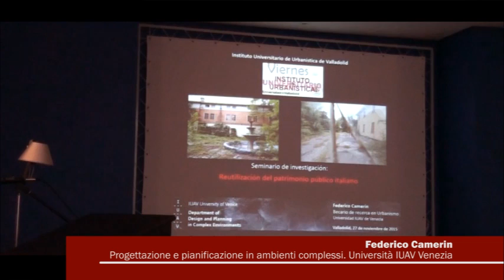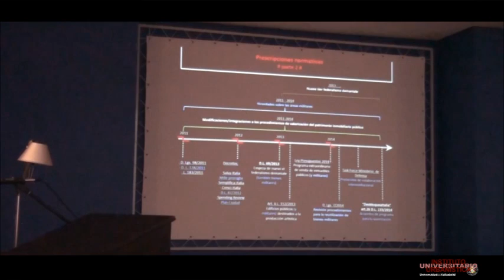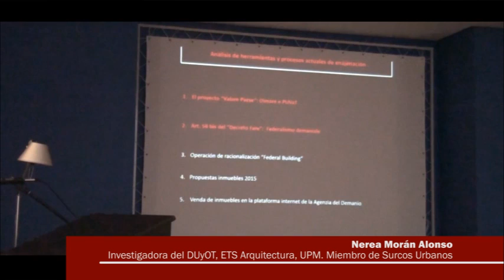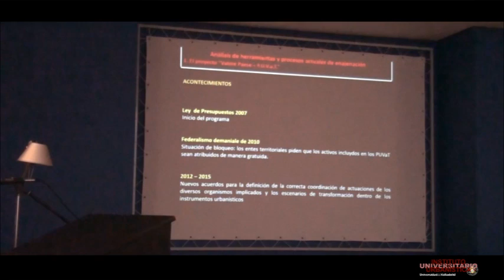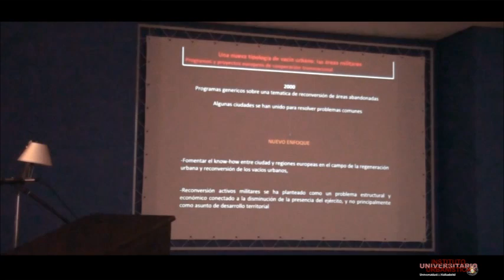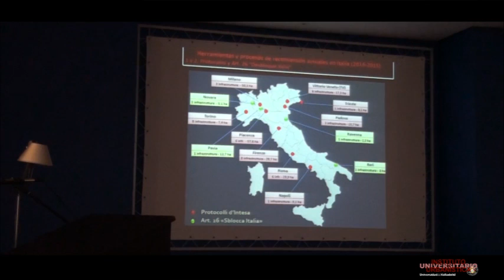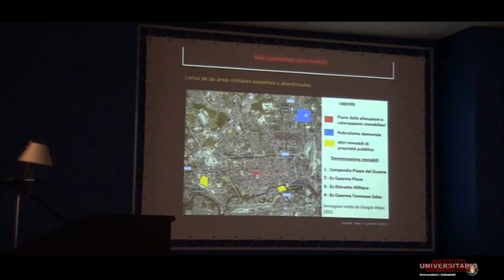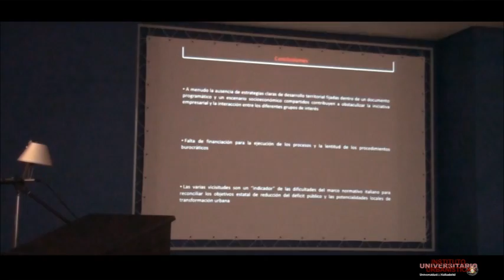"Reutilización del patrimonio inmobiliario público italiano"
Federico Camerin. Urbanista.
Los Viernes del IUU, ETS de Arquitectura de la Universidad de Valladolid.